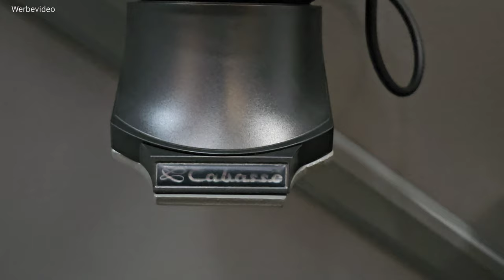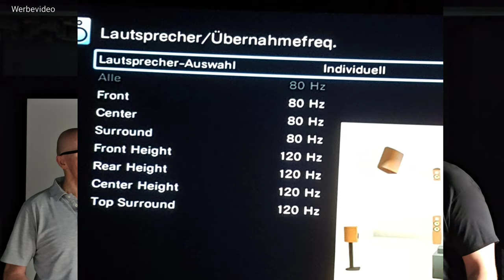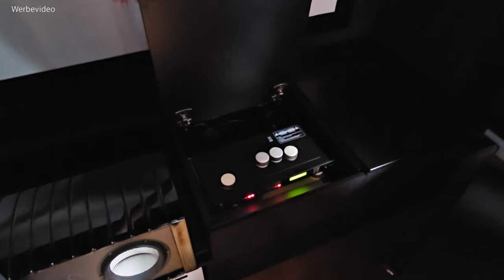Kniff zu Besuch: Traumhaftes Wohnzimmerkino mit feinster Technik, Gauder RC7, AUDIONET uvm. Heimkino